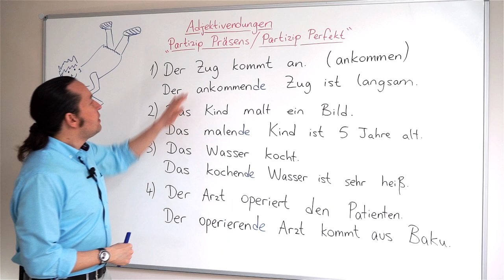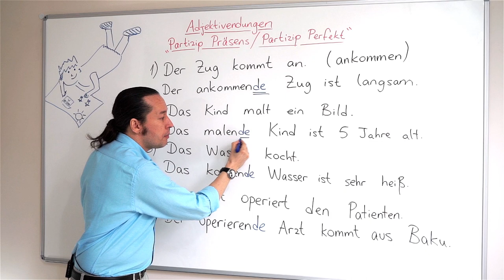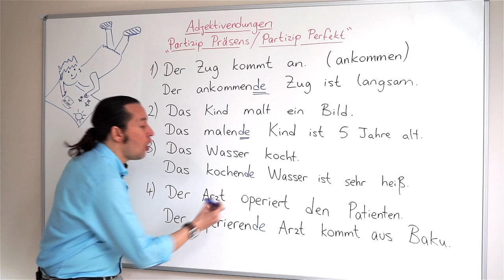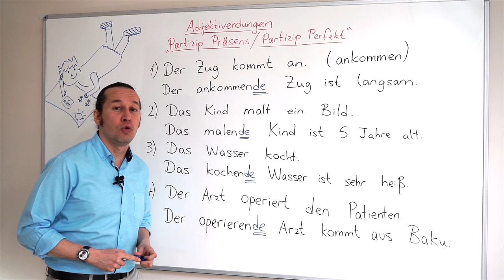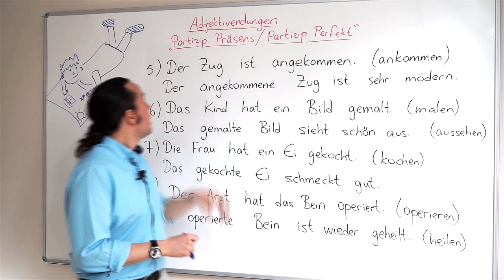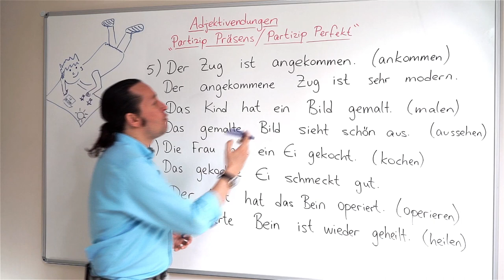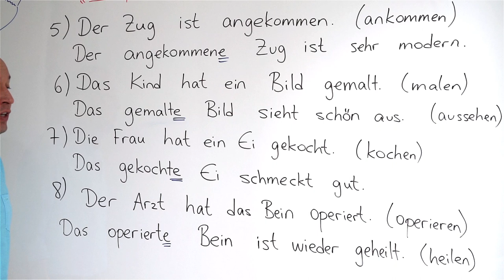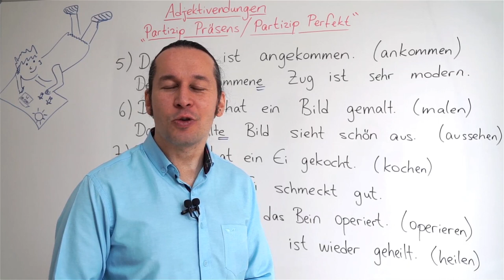Almanca B1 Orta seviye Ders - 46 Adjektivendungen - " Partizip Präsens + Partizip Perfekt "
Almanca öğreniyorum diyen herkese merhaba. Bu Almanca Kolay dersimizde, Almaca'da Adjektivendungen - " Partizip Präsens + Partizip Perfekt " konusunu öğreniyoruz. Konumuzu örnek Almanca cümleler ve yeni Almanca kelimeler ile pekiştiriyoruz. Almanca kelimelerin doğru telaffuzuna dikkat.. Kolay gelsin.